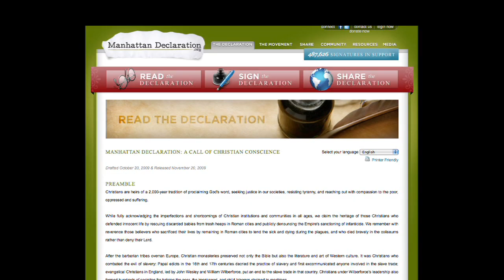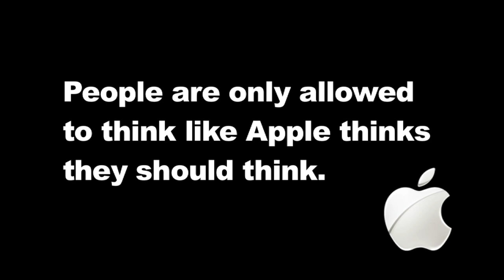Stoplight: 1984 - 2011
In 1984, Apple established itself as the free-spirited company that would break the sameness of the computer world. Stuart Shepard explains how the high-tech company has become what it once threw a hammer at.